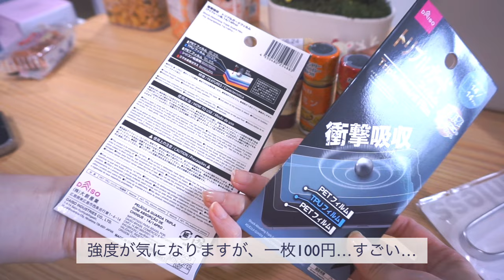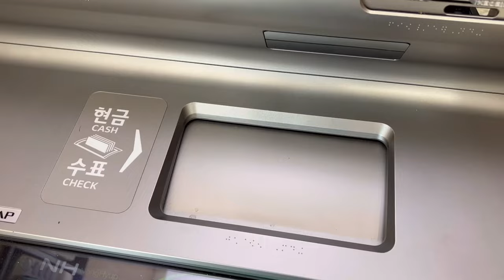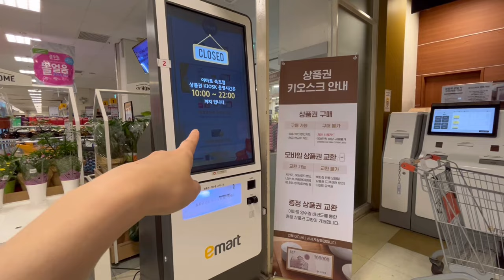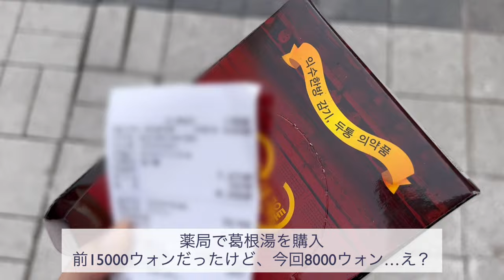韓国生活vlog）工事でトラブル続出のリアルな韓国生活、ちょこっと購入品紹介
こんにちは！
今回はマンションの都市ガスへの切り替え工事で大変だった様子を少し動画にしました。
vlog動画なので自分用にもトラブルの様子もリアルに残しておきます。
急な出費が多かった週でした・・・涙

◆edit: VLLO​
◆camera: iphone14